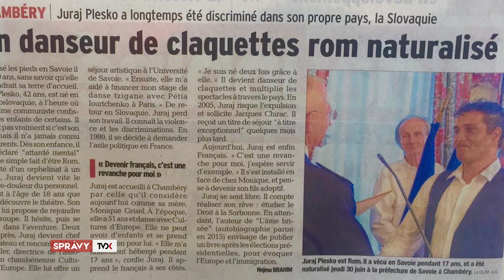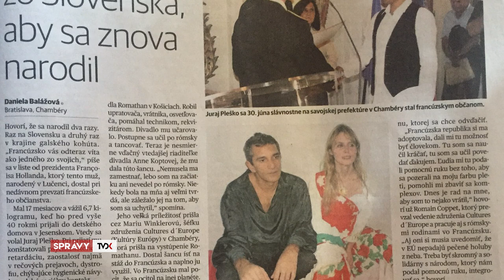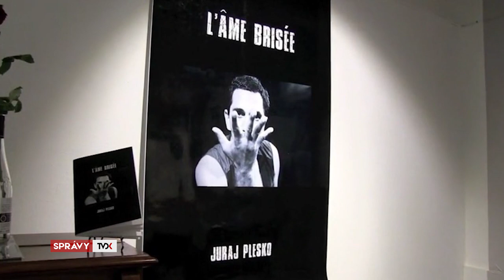Z osobitnej školy na svetové tanečné dosky